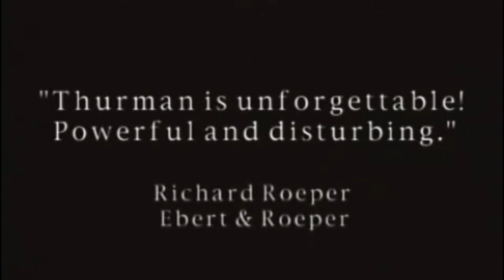Tape - trailer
Tape (2001)

Žanr: Drama
Režija: Richard Linklater
Glavne uloge: Ethan Hawke, Robert Sean Leonard, Uma Thurman …